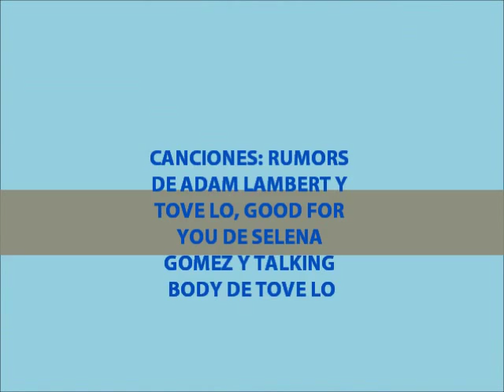DREAM CAST FEVER Y ICED MUSIC VIDEO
canciones: rumors de adam lambert y tove lo, good for you de selena gomez y talking body de tove lo